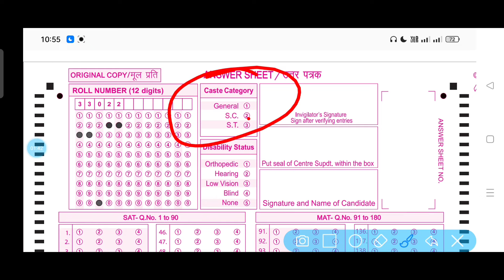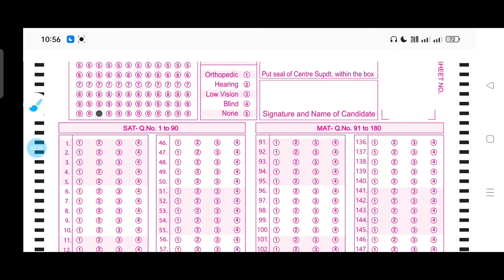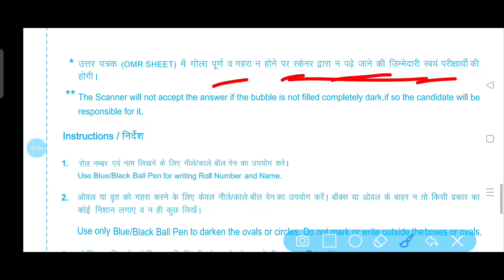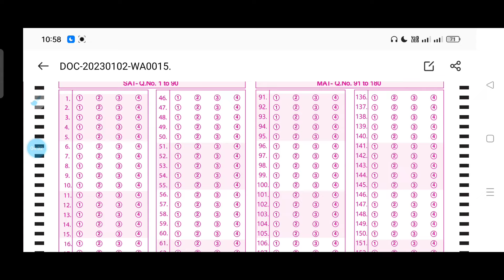Nmms Omr Sheet भरने का सही तरीका || Nmms Omr Sheet Kaise Bhare 2023 || Nmms Omr Sheet Download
Nmms Omr Sheet भरने का सही तरीका || Nmms Omr Sheet Kaise Bhare 2023 || Nmms Omr Sheet Download ||  Omr Sheet fill up 2023 ||

Es Video Me Maine bataya hai ki nmms exam ka omr sheet kaise bhare aur nmms exam ka omr sheet kaise download kare agar video achchha lage to like kare aur channel ko subscribe karen.